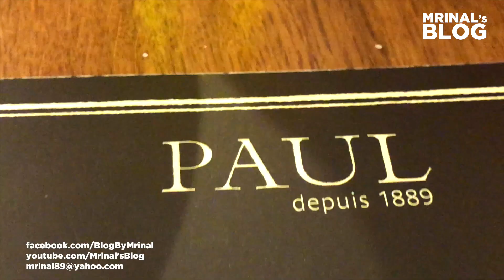PAUL Cafe, Dubai - French Food 😊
PAUL is a French Artisan Baker's Restaurant that serve traditional French food across the world